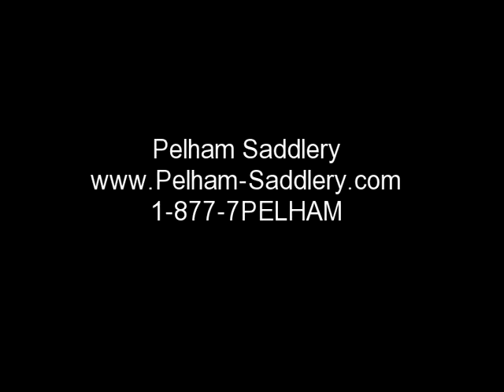All Purpose Saddle for Sale- Wintec Pro A/P 17" Adj # 13476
Used Saddle for Sale- Wintec Pro A/P 17" Adjustable Tree All Purpose Saddle available at Pelham Saddlery # 13476 All saddles on Pelham Saddlery's YouTube Channel is current inventory. (We update all saddles weekly.) 1-877-7PELHAM